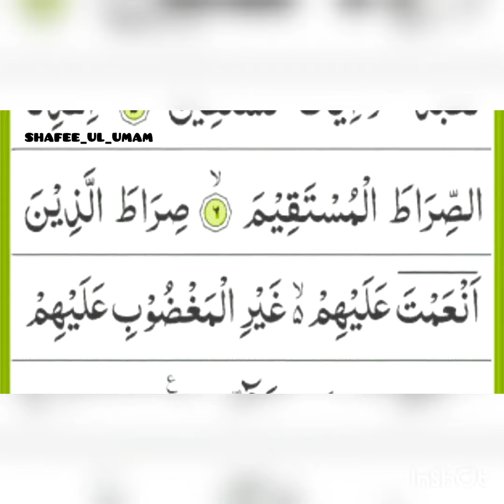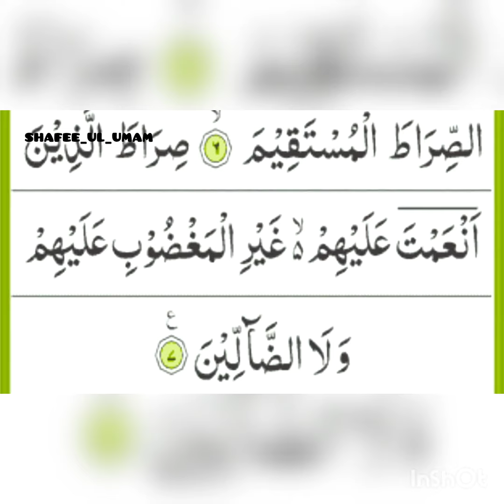SHAFEE_UL_UMAM surah fatah full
SHAFEE_UL_UMAM  This is the first Surah of the Holy Quran, its name is Surah Fateh